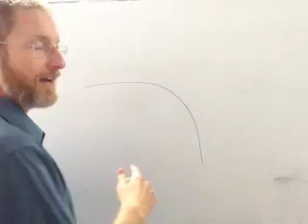American Accent Intonation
Dropping off at the end of every line or phrase is a very common American intonation pattern. More on that, vocal fry, the "stair step" intonation, and uptalk!